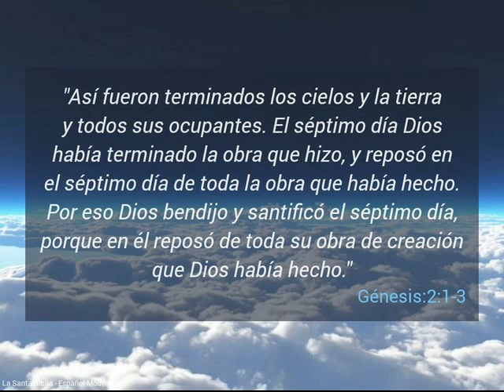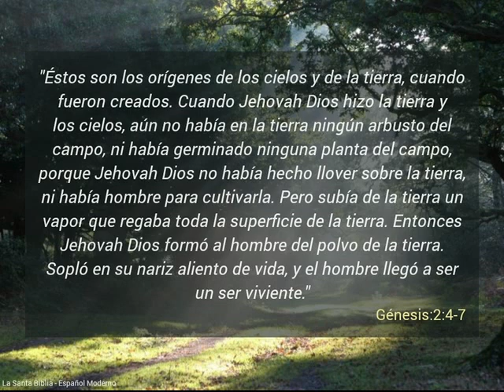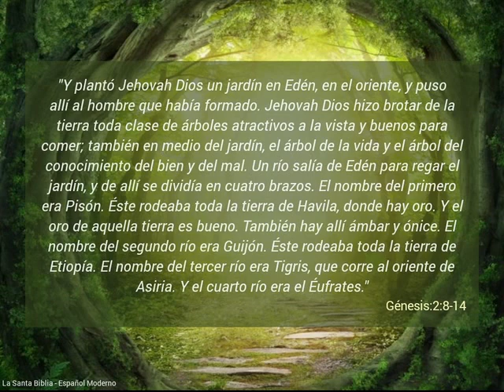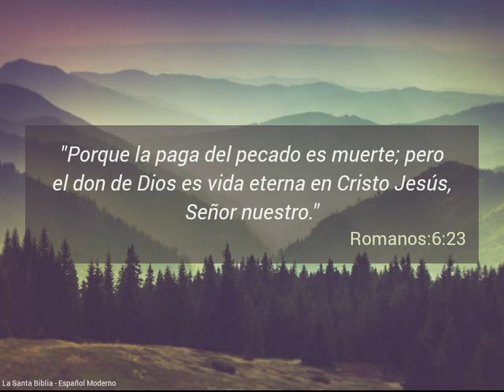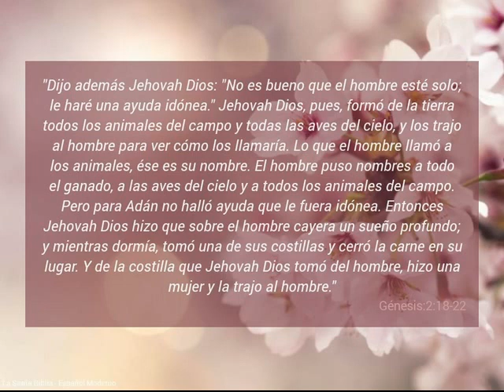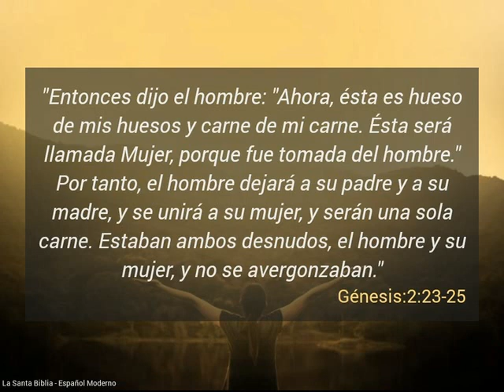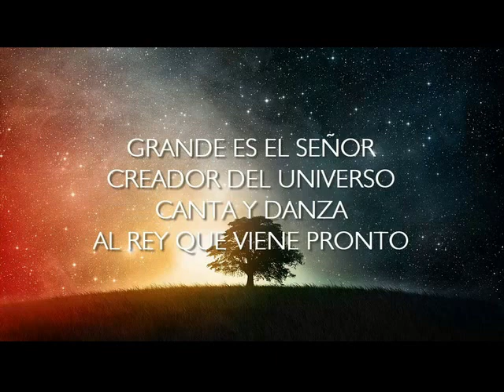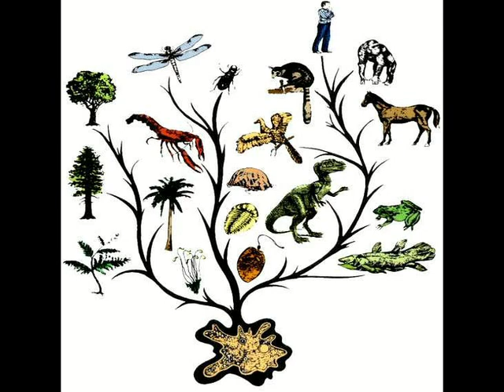GÉNESIS CAPITULO 2 ESTUDIO BÍBLICO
En Génesis capitulo 2, Dios nos explica los detalles de como creo al hombre, la mujer y el jardín del Edén.

COPYRIGHT FAIR USE NOTICE, Title 17, US Code (Sections 107-118 of the copyright law): All media in this video is used for purpose of review & commentary under terms of fair use. All footage, music & images used belong to their respective companies. This video is not meant to infringe any of the copyrights. This is for promote.